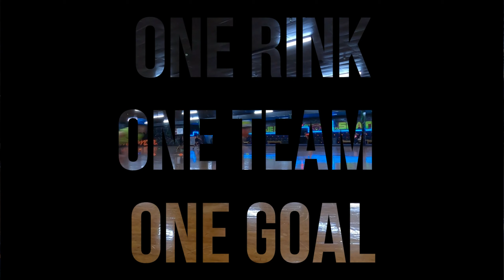EMERALD COAST SPEED TEAM I WEBER'S SKATE WORLD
This is Emerald Coast Speed. We are a Inline Speed Skating Team located in Milton, FL. Our team is lead by Dave Weber who has been involved in speed skating since the early 90's. Dave has been coach for 30+ years and has lead many speed skaters to be national champions and has even had some of his speed skaters compete on the international level. Weber's Skate World is home to one of the biggest speed skating meets in the country, Emerald Coast Challenge, as well as the 2019 and 2020 USARS Southern Regional Championships.

GoPro HERO8 Black

GoPro Hero5 Black

GoPro Shorty Mini Extension Pole Tripod (All GoPro Cameras)

Oakley ARO 3 Cycling Helmet

Oakley ARO 5 Cycling Helmet